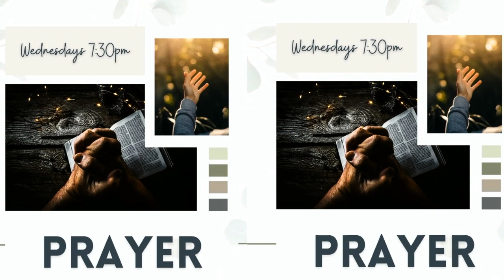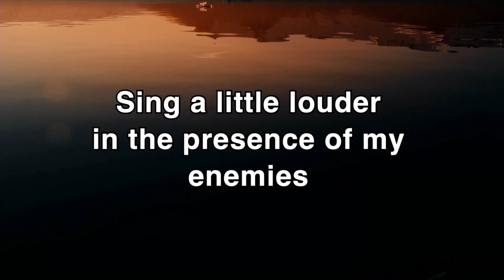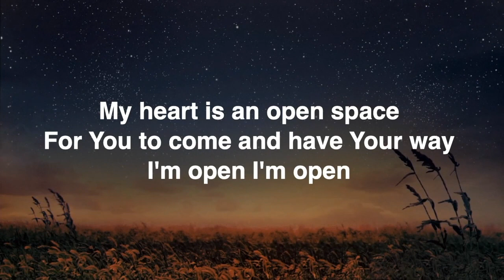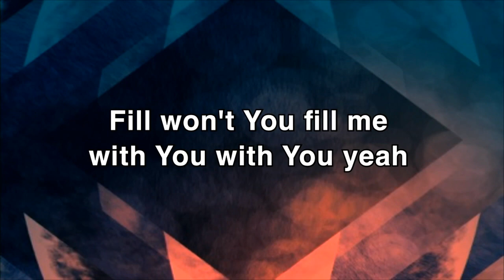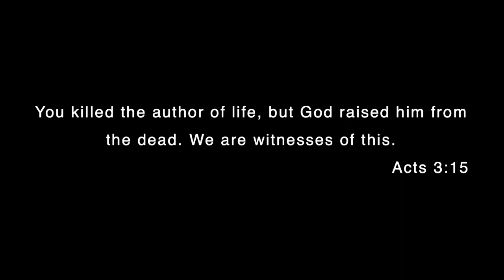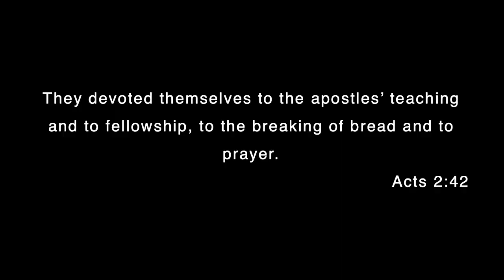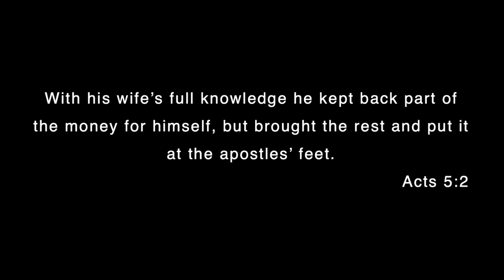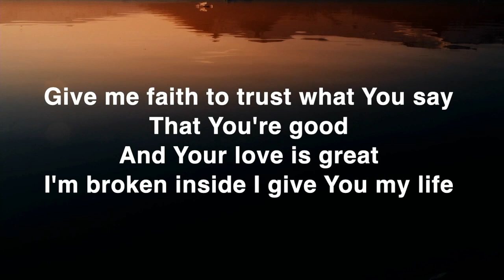2021-11-14 - Core Values Series: Empowered by the Holy Spirit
Pastor Gary Preaches 11.14.21